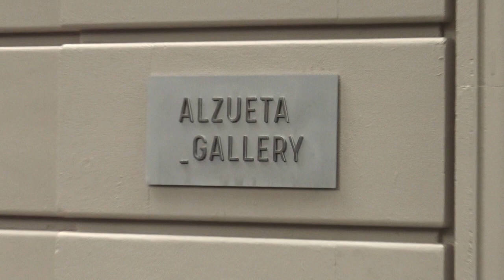Alzueta Gallery. Guim Tió. 2021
Vuit sis quatre zero zero, és el títol de l'exposició de pintures de Guim Tió (Sant Pol de Mar, 1987) a l'Alzueta Gallery del Turó Park de Barcelona,  l'octubre de 2021